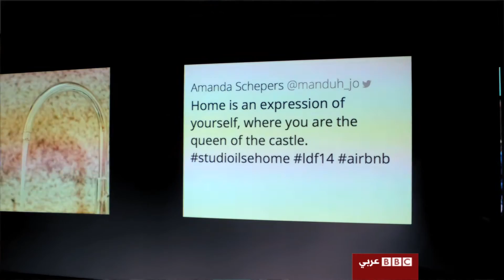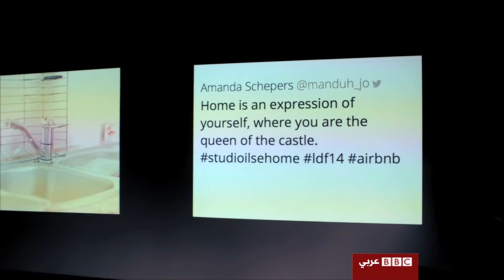آفاق: مهرجان لندن لللتصاميم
تقرير عن مهرجان لندن للتصاميم .. و فيه مشروع يدعى "مكان يدعى بيتي" حيث قادم مصممون مختلفون  تصاميمهم المنزلية و فقا لاعتقادتهم هادفين الى تحسين معيشة الفرد في محيط عملي و سلس.
يبث البرنامج السبت الساعة 5:30 مساءا بتوقيت غرينتش و يعاد بتوقيت غرينتش في كل من الخميس الساعة 12:30 ظهرا و الجمعة الساعة 21:30 مساءا و السبت 03:30 صباحا و الأحد الساعة 06:30 صباحا .